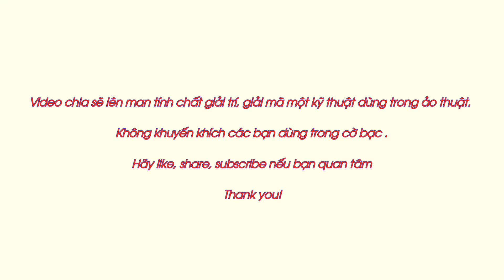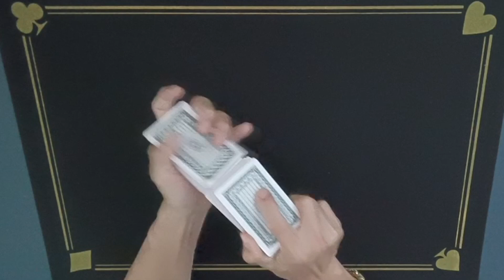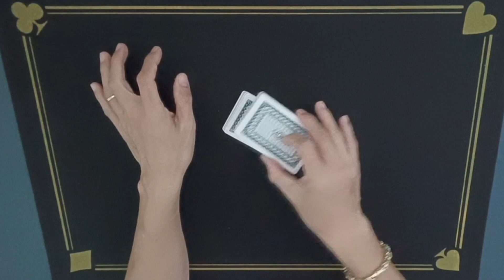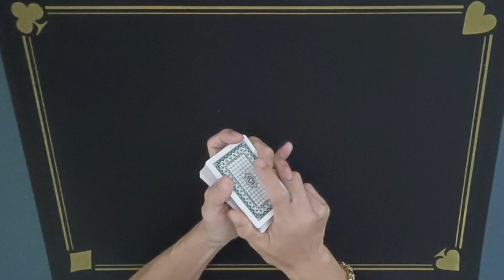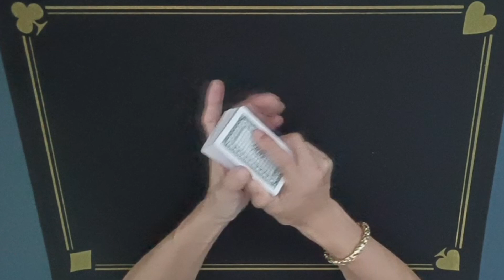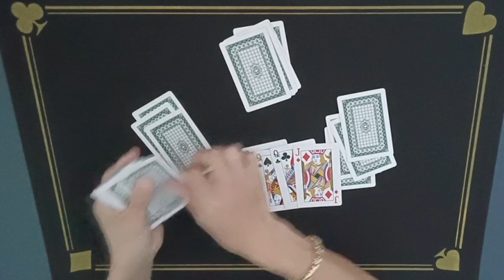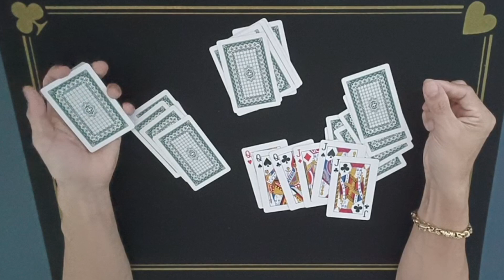Giải Mã Một Kỹ Thuật Lấy 2 Phỏm Trong Bịp | Lý Thái CM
video chia sẽ lên man tính chất giải trí giải mã một số kỹ thuật trong bài bịp